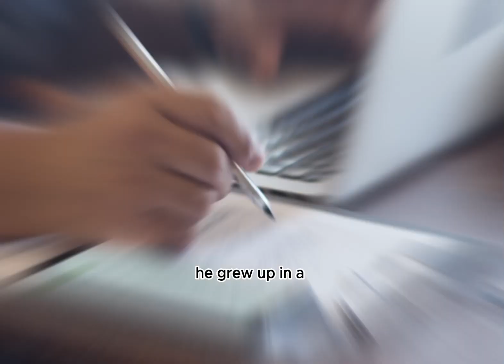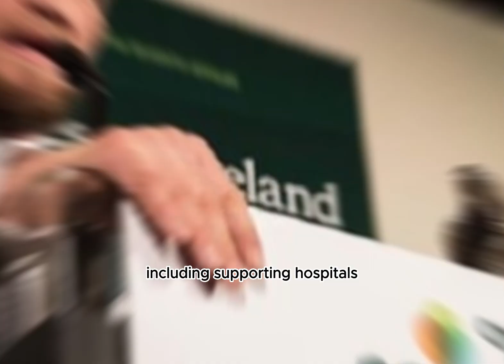10 FACTS ABOUT CONOR MCGREGOR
Welcome to our YouTube video titled "10 Facts About Conor McGregor"! In this video, we delve into the captivating life and career of the renowned Irish mixed martial artist, Conor McGregor.

Conor McGregor, born on July 14, 1988, in Dublin, Ireland, is widely recognized as one of the most charismatic and skilled fighters in the world of MMA. With his fearless fighting style, sharp wit, and larger-than-life personality, McGregor has become a global sports sensation.

In this video, we explore ten intriguing facts about Conor McGregor, including his rise to fame, his historic UFC championship victories, and his memorable fights against some of the top fighters in the sport. We delve into his training regimen, his trash-talking abilities, and his impact on the popularity of MMA.

Beyond the Octagon, McGregor has ventured into various business and entertainment endeavors. We'll uncover interesting facts about his whiskey brand, Proper No. Twelve, and his successful foray into boxing, facing off against Floyd Mayweather in a highly publicized match.

Join us as we reveal the captivating story of Conor McGregor, a fighter who has transcended the world of MMA and become a global phenomenon. Whether you're an MMA enthusiast or simply interested in McGregor's journey, this video is a must-watch.

Get ready to explore the extraordinary life of Conor McGregor and discover the ten fascinating facts that define his legacy as one of the most iconic fighters in combat sports history.